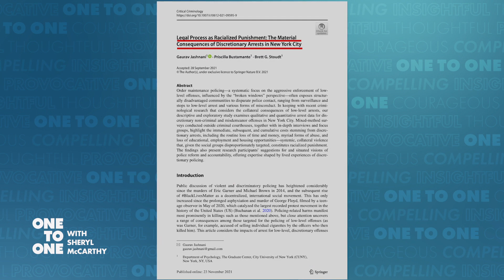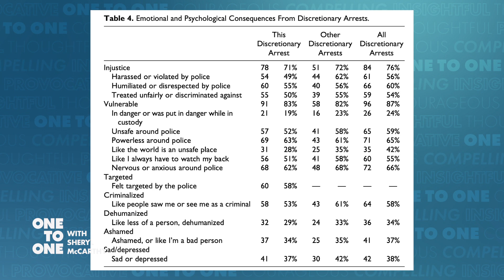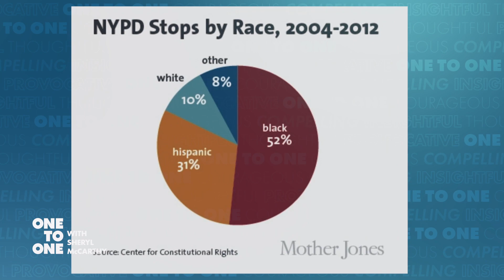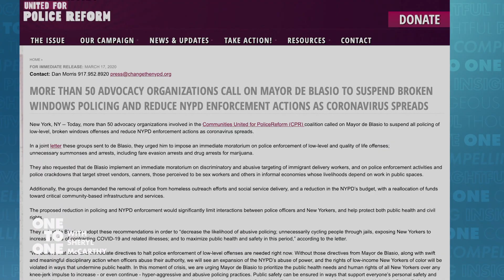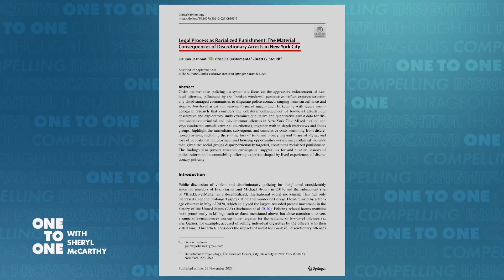"Stop and Frisk" Approach to Policing | One to One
Since the 1990s the so-called "broken windows" approach to policing has taken hold in a number of big cities. This strategy says that cracking down on low level offenses in disadvantaged communities -- by keeping those communities more orderly -- prevents more serious crimes from occurring. However a recent study from the CUNY Graduate Center, refutes that theory. Instead of making communities safer, it penalizes residents of color, often with lifelong consequences. Host Sheryl McCarthy discusses these findings with Gaurav Jashnani, one of the study's co-authors with Priscilla Bustamante and Brett G. Stoudt.

Guest List
Gaurav Jashnani Doctoral Candidate, CUNY Graduate Center

Original tape date: September 16, 2022. First aired: September 13, 2022.

Host Sheryl McCarthy speaks with CUNY newsmakers, notables and experts about the issues of the day in this compelling half-hour series.  Ms. McCarthy is a veteran journalist and Distinguished Lecturer of Journalism at Queens College.

OTOO16001_V1